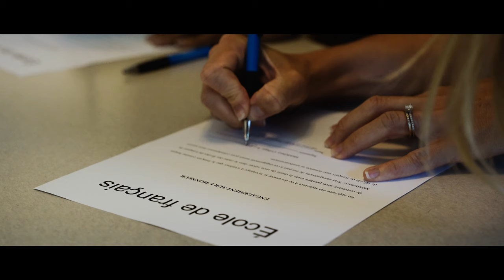School of French - Middlebury College 2022 - Brool Video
4 minutes to see what the Middlebury College School of French looks like.

Produced by Brool Video

@Brool Video